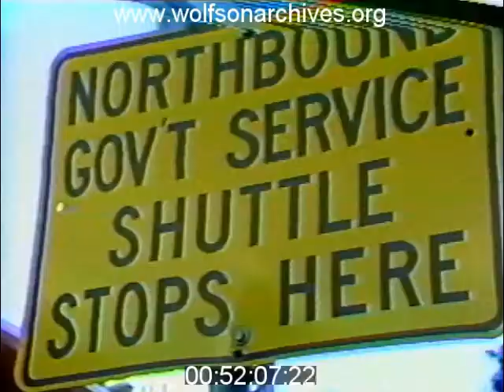TBT To When Boxy Mini Buses Made the Circuit Downtown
Forty-five years ago these squarish, open-sided mini buses were circulating through the streets of Miami, providing a new option for downtown workers and shoppers.

This clip is derived from news film in the WTVJ Collection. Accession number 005-36; airdate September 22, 1975.